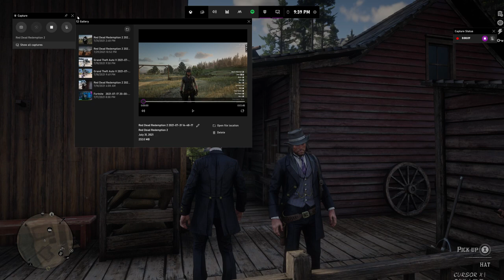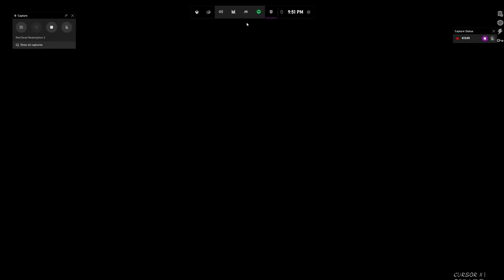John Marston correct body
comparing the same body and comparing Arthur